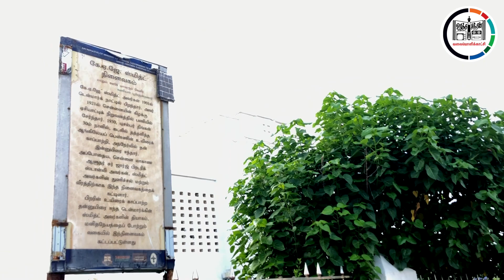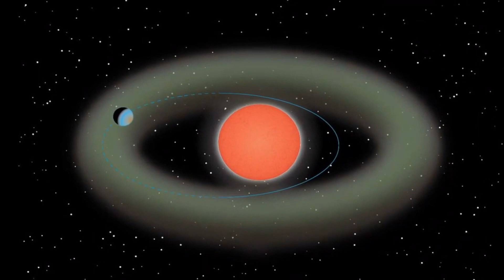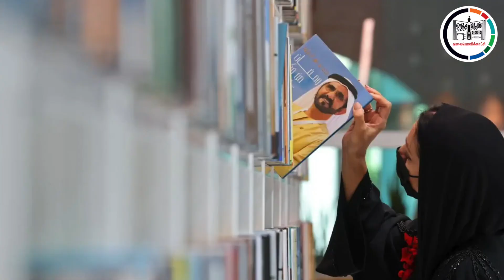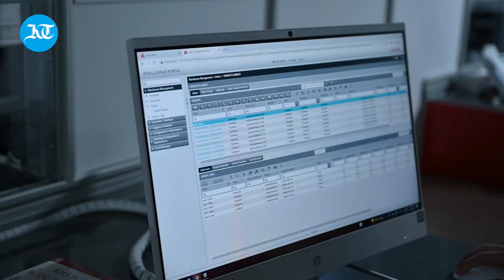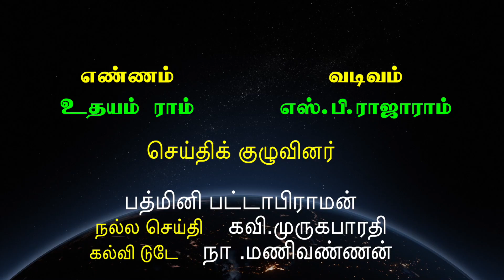NALLA SEITHIGAL 70 MURALI SRINIVASAN TECHKNOW PRODUCTS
urathasinthanaitv | nallaseithigal | muralisrinivasan